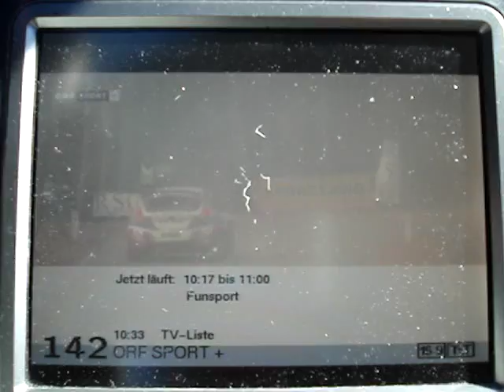25.08.2016, PCH2: ORS Mux B, St. Pölten, K21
Der erste DVB-T Log aus Österreich: Der alte "ORS Mux B", SFN St. Pölten (Jauerling, Klangturm), K21 schaffte es diesen Morgen bis nach Mecklenburg-Vorpommern. Dieses komplett in FTA sendende Bouquet sendet derzeit nur noch im Nordosten Österreichs (NÖ, W, B-Nord) und endet dort in wenigen Wochen am 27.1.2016.

This is the first log from Austria, and it seems to be historical: The "ORS Mux B" from SFN St. Poelten (QTHs: Jauerling, Klangturm) on ch21 went to "visit" Mecklenburg and Western pomerania.. This package has been closed excepting North Eastern part of Austrie (Lower Austria, Vienna and Northern Part of Burgenland). There it will be closed in a few weeks, at October 27th, 2016. This FTA package using MPEG-2  has been replaced by encrypted "SimpliTV" DVB-T2 package".

Content of "ORS Mux B"
3sat
PULS 4
ORF Sport+
ORF III
Servus TV